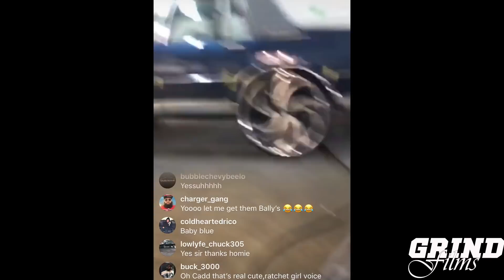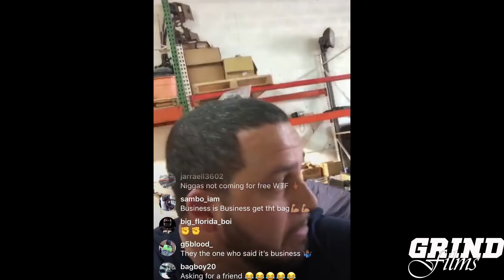Donk Racing Stories Blue Magic talk to promoter for June 16th